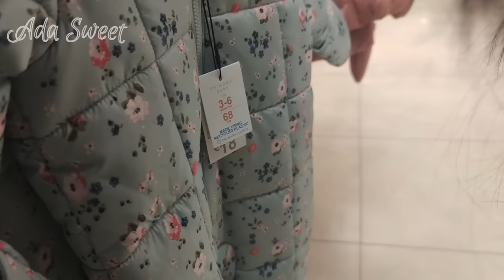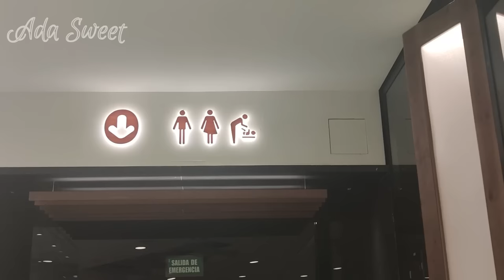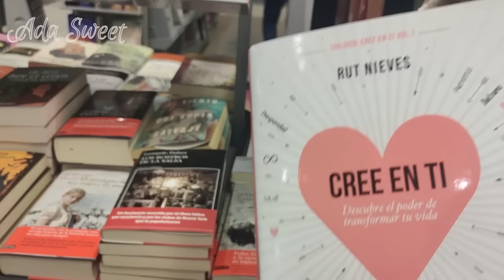🛒DE COMPRAS / SHOPPING con mi BEBÉ REBORN CAELI (VLOG con mi familia) || Ada Sweet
Ada Sweet® Muñecas Hiperrealistas🧚‍♀️
Me llamo Ada, tengo 15 años y hago vídeos de entretenimiento. Mi madre es artista Reborn, mi abuela es costurera y yo quiero ser diseñadora gráfica e ilustradora.

🛒¿Quieres comprar Bebés Reborn y ropa Ada Sweet®?
🌎Hacemos envíos internacionales a cualquier país
✅Todos nuestros bebés Reborn son kits auténticos y usamos materiales de la mejor calidad.
🌱Su ropa está hecha a mano con telas 100% orgánicas que no destiñen ni se arrugan, así que, es totalmente adecuada para bebés de verdad y puedes adquirirla por separado.

💬¡Si comentas rápido te respondo y te doy ❤! (también anclo los comentarios más bonitos👀)

🔎Visita la Comunidad del canal para enterarte de spoilers y secretos 😲

💡¿Sabías que tengo más canales de YouTube?